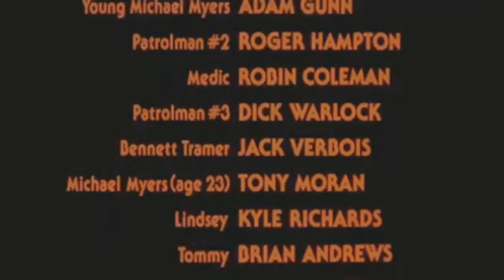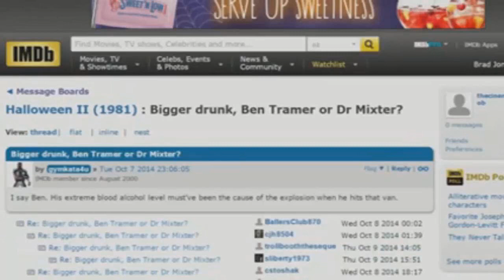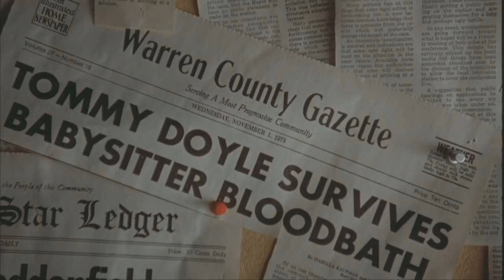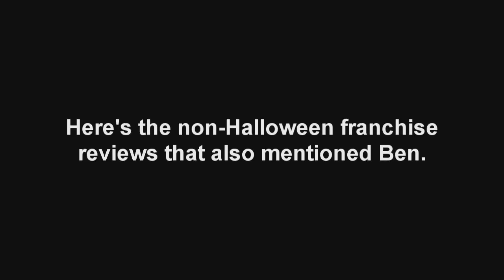Cinema Snob Ben Tramer Running Gag (2020 Update)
Running gag of Halloween's most misfortunate teen, plus Ted Hollister and Joe Grizzly. Updated Nov. 2020.